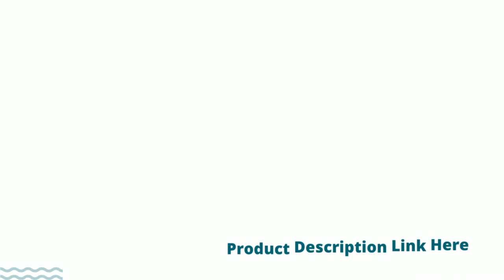Leasbar Outdoor Chairs Set Bistro Set 3 Pieces Patio Conversation Set Furniture Set for Small Balcon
Leasbar Outdoor Chairs Set Bistro Set 3 Pieces Patio Conversation Set
[Basic yet Comfortable] Taking on the get over winding around craftsmanship with polished finish, a decent decision of deck furniture set to your loved ones.
Leasbar Outdoor Chairs Set Bistro Set 3 Pieces Patio Conversation Set Furniture Set

 The cushioned cushions provide exceptional comfort.
This conversation set is perfect for small balconies and combines elegance with simplicity. The bistro set's small size makes it possible to enjoy peace and harmony with loved ones even on a small balcony.